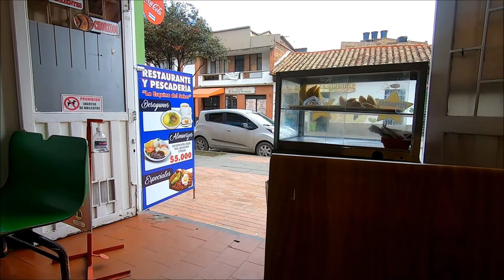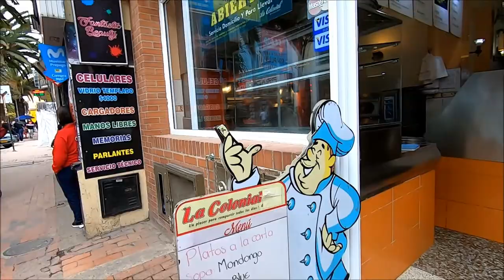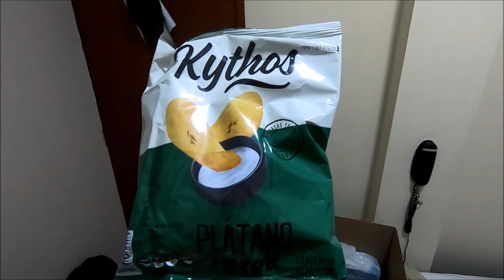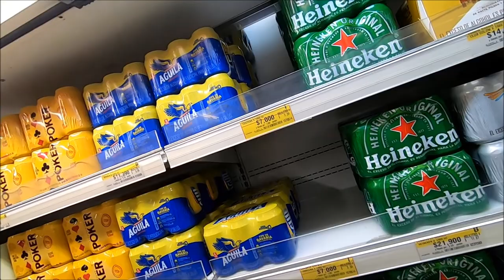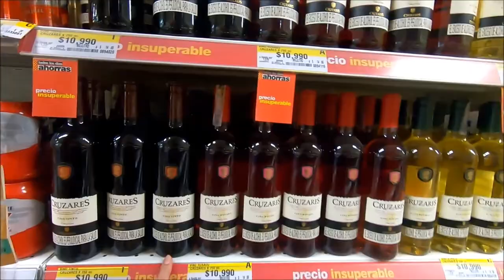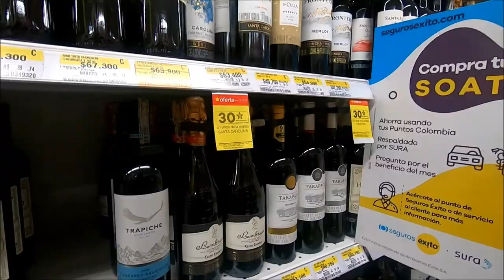How much things cost in Sogamoso (Boyaca, Colombia)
We waIk Sogamoso's Calle De la Once (Main Street) to see the costs of travel and daily living in Boyaca, Colombia. Including typical tourist costs.